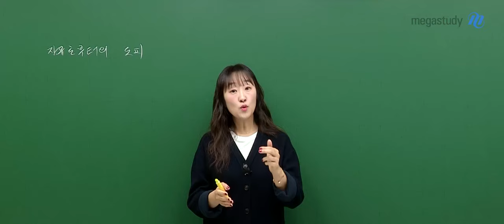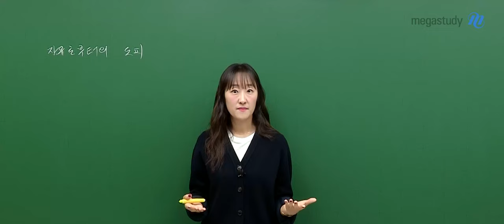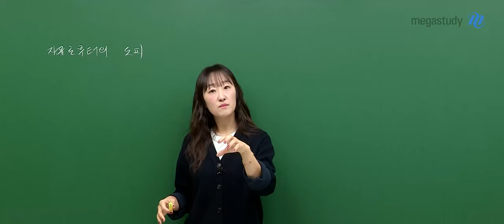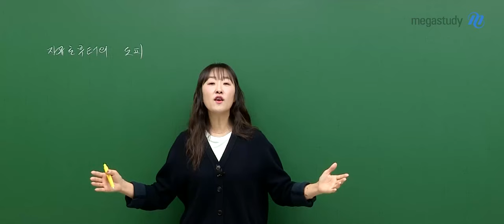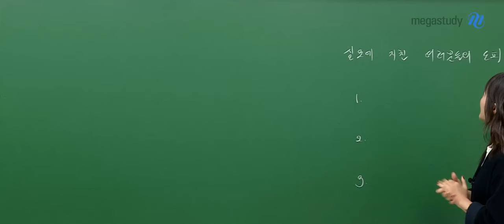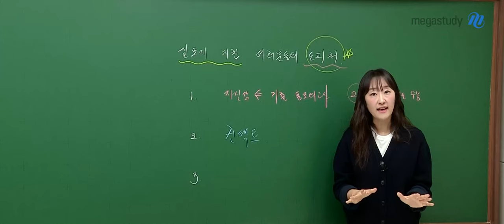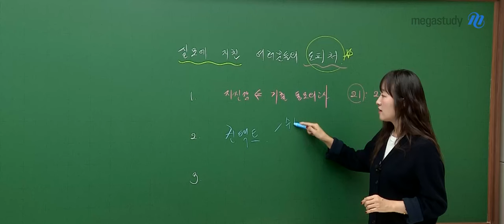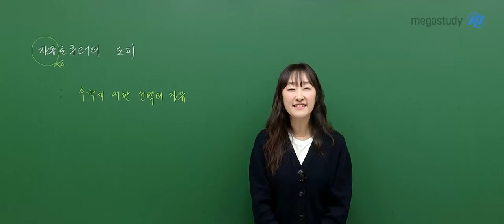[메가스터디] 수학 오르새쌤 - 자유로부터의 도피(+실모, 이게 맞나..싶을때)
자유로부터의 도피란?
: 속박에 대한 선택의 자유

우리는 진정한 자유를 위해
수험생활이라는 시간을 바쳤어요

내가 선택할 수 있는 과정을
넓히는 과정이라고 생각하고 끝까지 힘내주세요!

추가로 오르새 선생님이
실모에 지친 여러분들의 도피처 3가지를 알려드릴게요